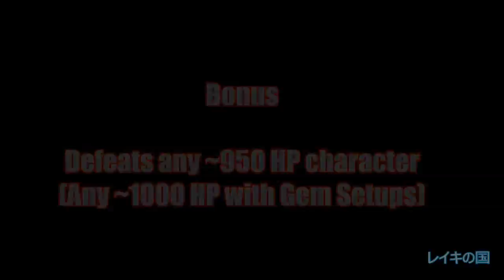Raven & Xiaoyu Special: Episode II - Synergy (SFxT)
The second chapter of my Raven & Xiaoyu special is here!
Feel their synergy varying from simple combos to mix-ups/resets that can kill about half of the characters in the game without using gems!

Tag Combos, Mix-Ups, Resets, Pandoras... You can find them all here! Enjoy!

By the way, I'm also on Twitter now!

Musics:

P4A - Princess Amagi
LR: FFXIII - Almighty Bhunivelze